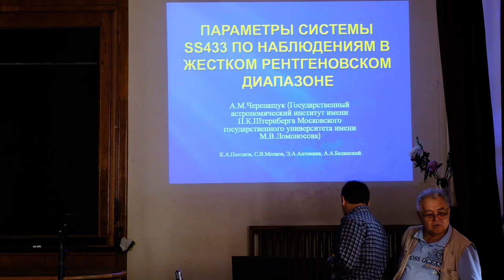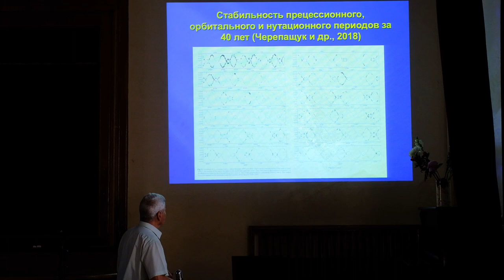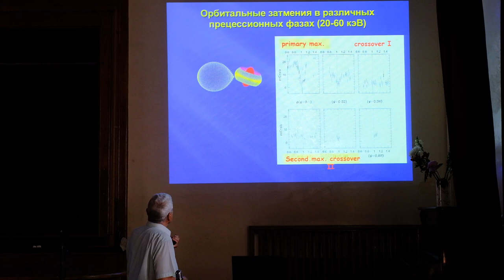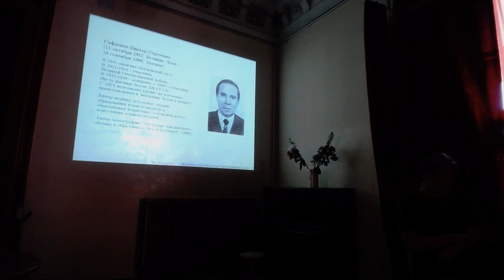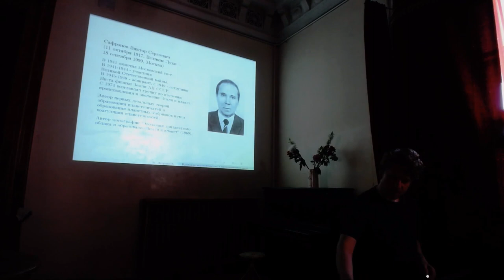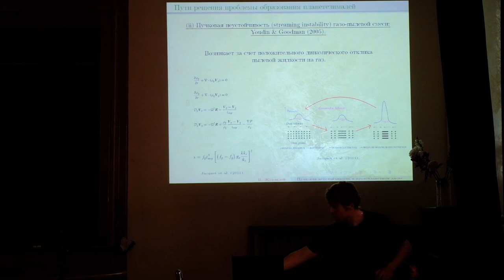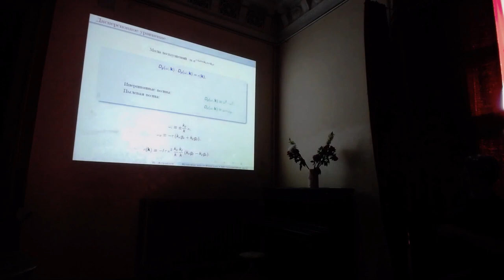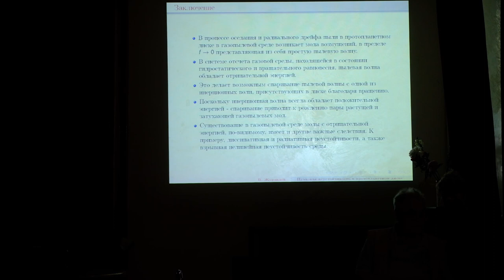Семинар Объединенной Научной Школы ГАИШ 29.05.2019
Доклады:
А.М. Черепащук — «Параметры системы SS433 по наблюдениям в жестком рентгеновском диапазоне»
В.В. Журавлев — «О природе резонансной неустойчивости газопылевой среды в процессе оседания и радиального дрейфа пыли в протопланетном диске»

Семинар проходит при поддержке гранта Программы развития МГУ «Ведущая научная школа «Физика звезд, релятивистских объектов и галактик»